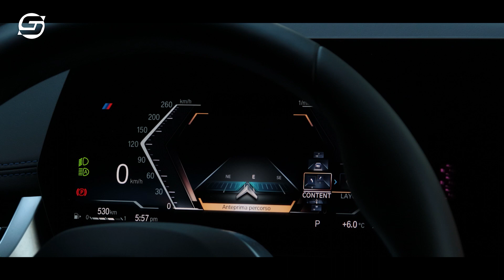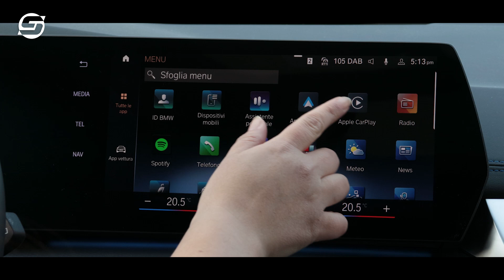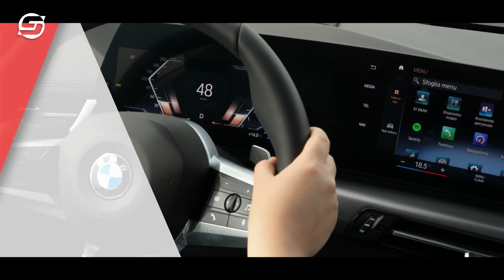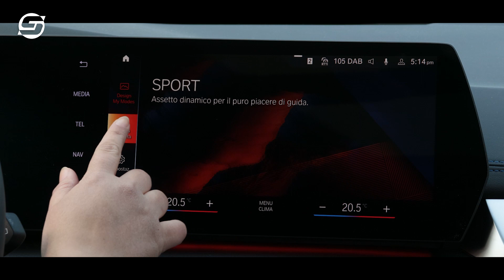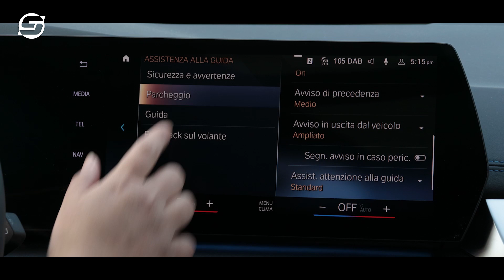BMW Serie 2 Active Tourer | Spaziosa, mild-hybrid e super tecnologica | Test Drive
Spazio, comfort e tecnologie all’avanguardia nella seconda generazione della monovolume della casa di Monaco, nella motorizzazione mild-hybrid 220i.